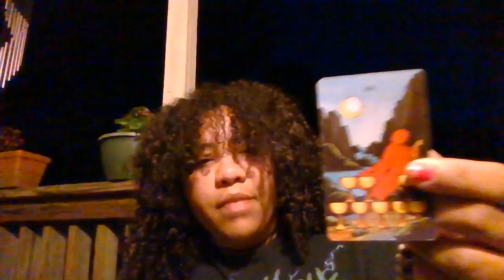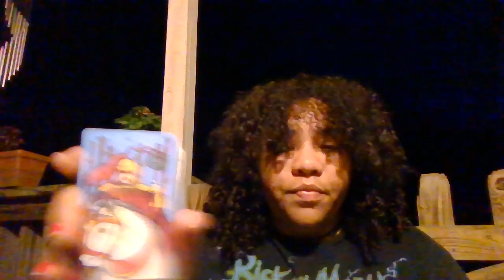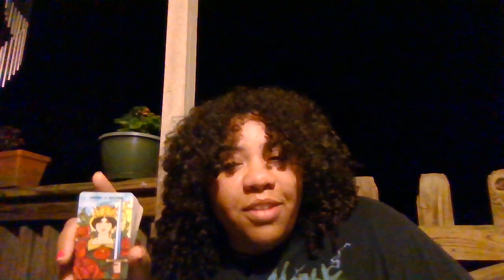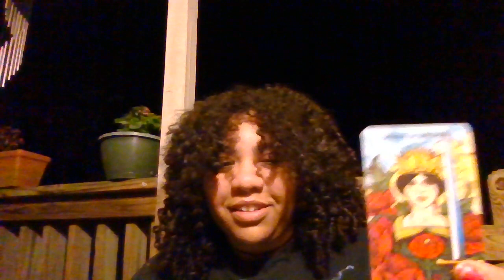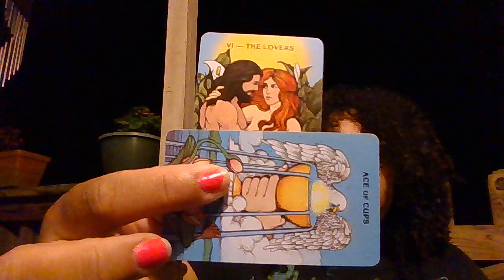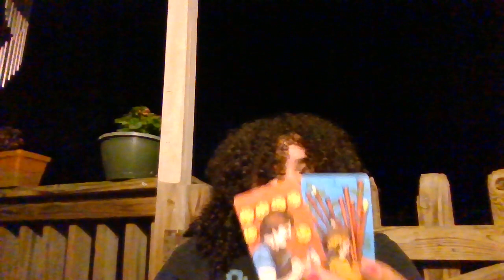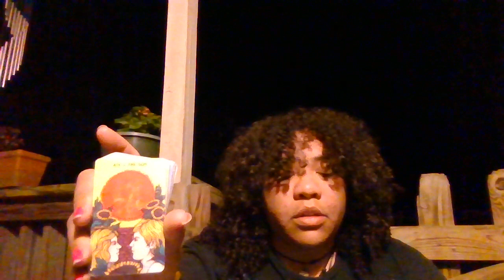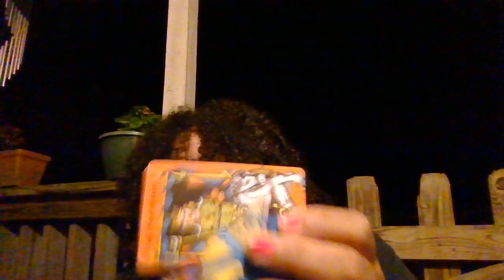They have been through a lot of growth! They're moving slow but coming your way.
Hey, Lovelies! Its time for union with this soulmate. Good luck out there. Love and Light.

                                            💞 **TIPS** 💞
cashappGoldenThreadTarot333

                                        🔮**Decks Used**🔮